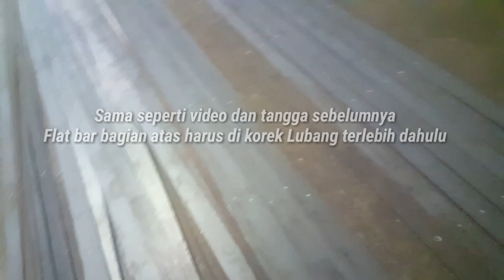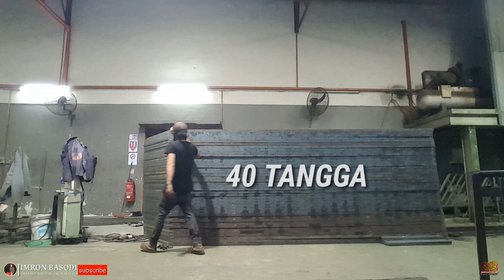PEMBUATAN 150 unit TANGGA RUMAH 2 TINGKAT